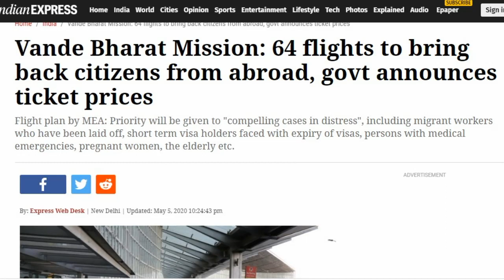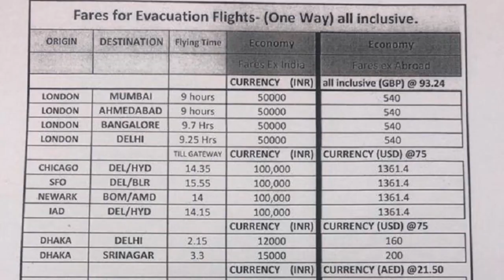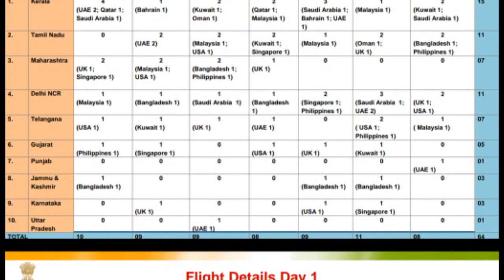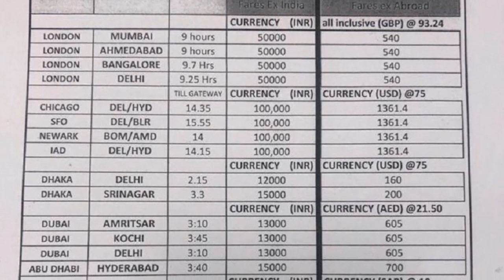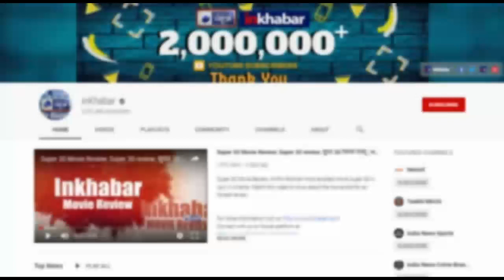Vande Bharat Mission from Tomorrow, घर वापसी का दुनिया का सबसे बड़ा अभियान वंदे भारत मिशन